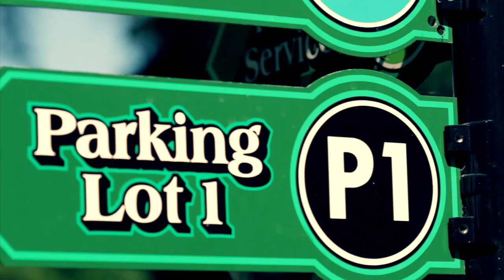The Fourth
On 4th of July everyone I knew spent time with their friends and family, I had nothing to do, and instead of feeling sorry for myself Idecided to go and find some inspiriation. Problem was I didn't find the story I was looking for. I found something different. I found a vision that I have been lacking. Seeing everything around me differently.

Instead of dumping the footage and doing nothing, I thought I would just stick with it and try to make something out of it. Music is by Lee Maddeford from the album "Eros et Psyche"